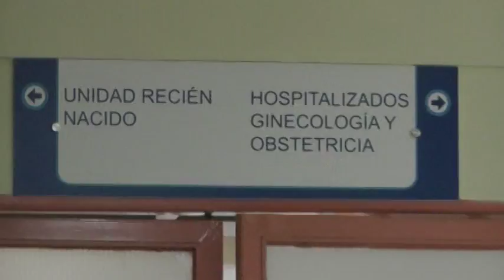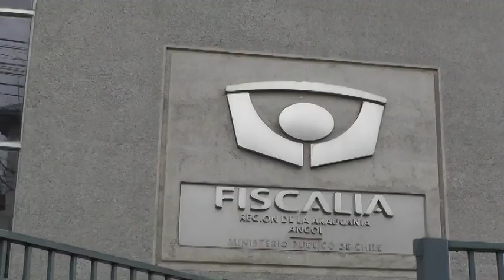EN LA CARCEL QUEDA MUJER QUE LANZA A SU HIJO RECIEN NACIDO DESDE EL SEGUNDO PISO